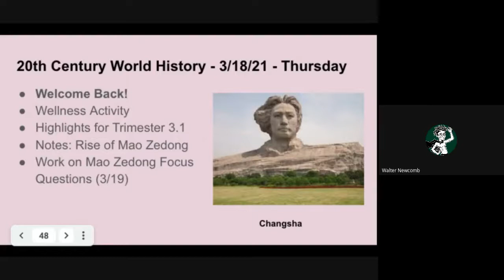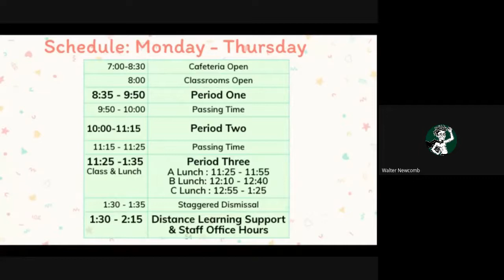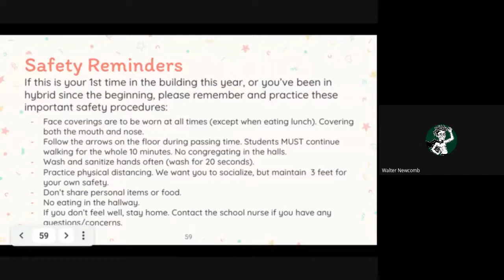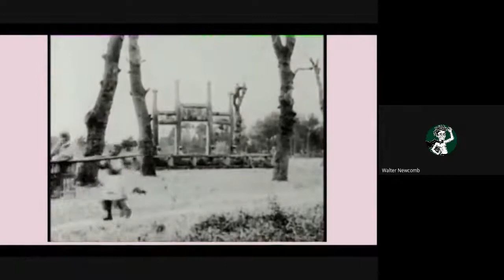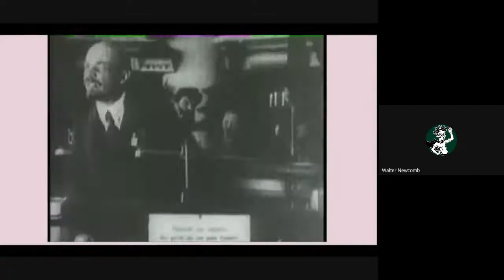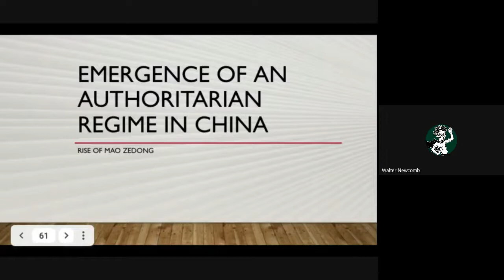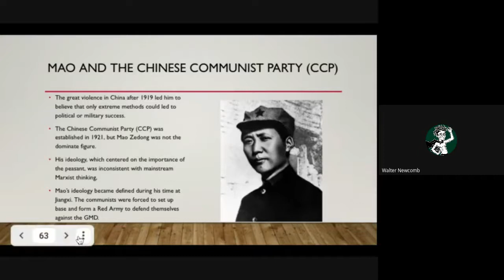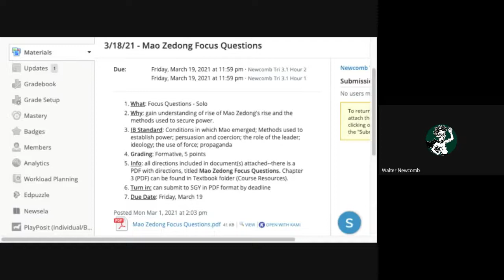20th Hour 1 3 18 21